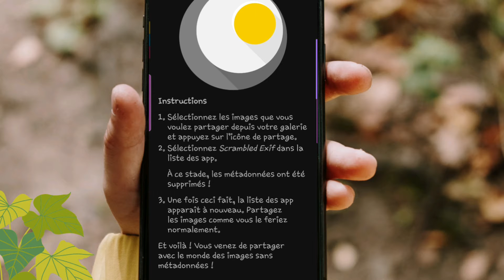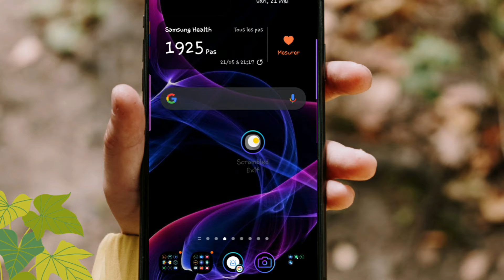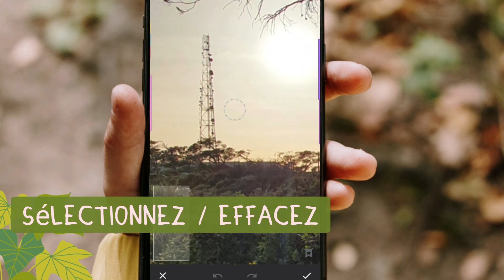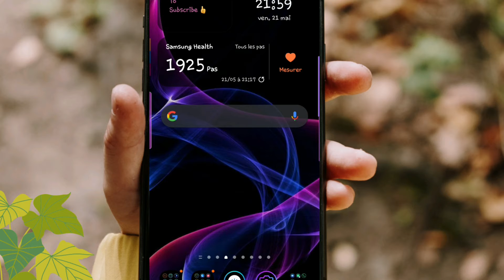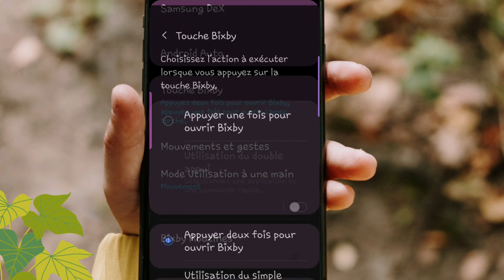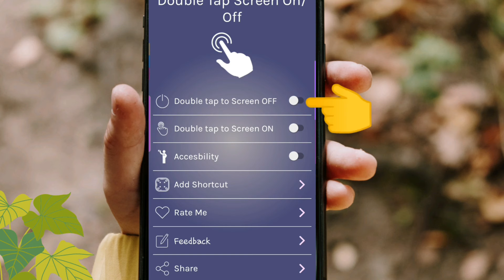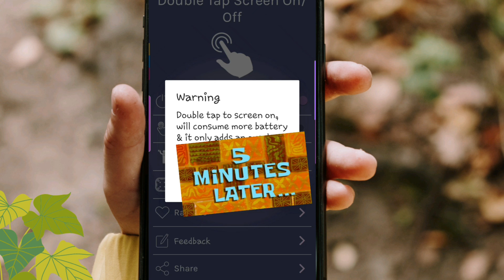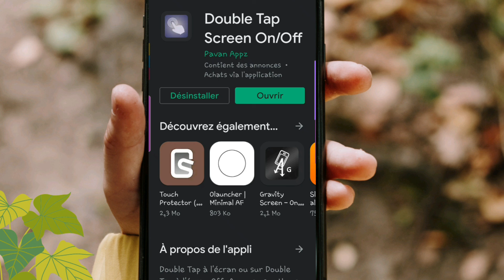04 options one ui 3.1 qu'on peut trouver ailleurs / 04 one ui 3.1 features to try in any smartphone.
04 options one ui 3.1 qu'on peut trouver ailleurs / 04 one ui 3.1 features to try in any smartphone.